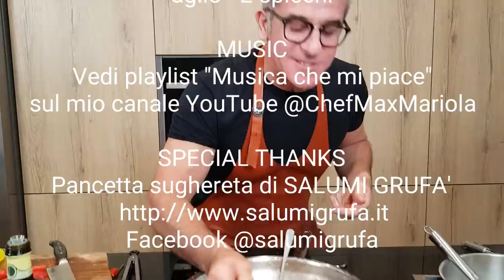PASTA SEPPIE POMODORI E PISELLI FRESCHI - TUTORIAL - la video ricetta di Chef Max Mariola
PASTA SEPPIE POMODORI E PISELLI FRESCHI - la video ricetta di Chef Max Mariola
INGREDIENTI x 2 persone:
pancetta sughereta - 1 fetta
pasta fusilli lunghi - 250 g
seppie pulite - 250 g
pomodori piccadilly - 4 pz
piselli freschi gia sbucciati - 200 g
peperoncino fresco - q.b

MUSIC
Vedi playlist "Musica che mi piace"
sul mio canale YouTube @ChefMaxMariola

SPECIAL THANKS
Pancetta sughereta di SALUMI GRUFA'

Pastificiograzianosrl

Coltelli affilati da Coltelleria DE PAOLA
Via Orazio, 11 Roma (quartiere Prati)

▼ LISTA AMAZON▼